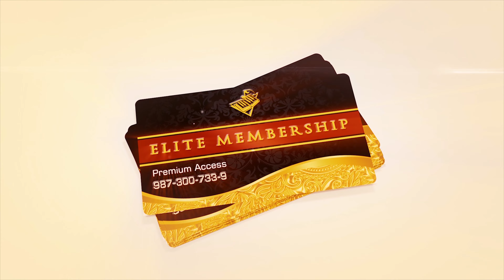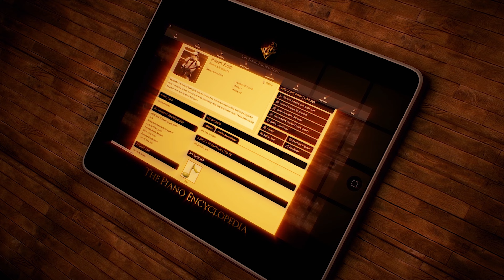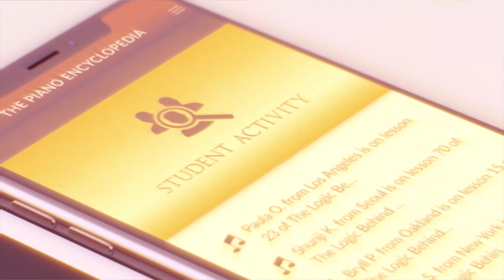The Elite Membership from The Piano Encyclopedia's Diamond Edition Bundle of The Logic Behind Music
The Piano Encyclopedia Presents: “The Elite Membership”. Having an "Elite Membership" at "The Piano Encyclopedia’s" Community, is not just about the "prestige". Discover music secrets by networking with "like-minded people", ask unlimited music questions, and receive enlightening feedback from fellow musicians. Participate in exclusive piano competitions, gain recognition, and get access to "members only" premium content.

 Enjoy  a social piano learning experience and change the way you learn how to play the piano.  Get an "Elite Membership" to The Piano Encyclopedia's exclusive community.

This and more you will find inside The Piano Encyclopedia's Diamond Edition Bundle of our Digital Home-Study Course "The Logic Behind Music".

To start free piano lessons and get access to interactive books and courses for free